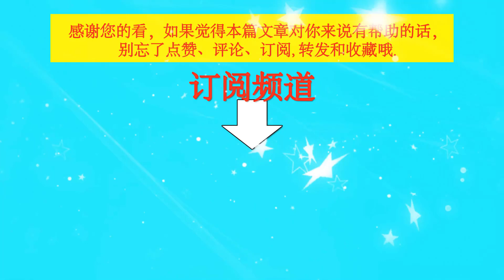王一博收敛一下，别走随性的道路，内娱需要你的潮流风格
王一博收敛一下，别走随性的道路，内娱需要你的潮流风格 | TGN Star News